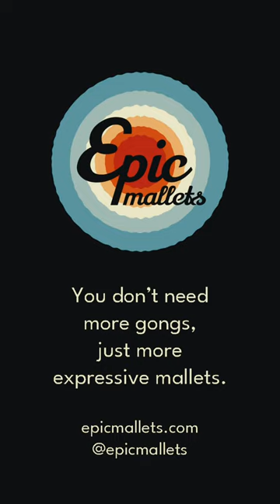STARDUST TWO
STARDUST TWO do something that no other gong mallets do. Each end raises slightly different characteristics from the highest ranges of your gong. And they're made so you can play both ends at once. Im all about finding new sounds in my gongs. You definitely need some of these!

Epic Mallets and Flumies are made by hand in 100% Silicone and 100% Wool yarn. Each designed to help you discover new sounds in your gongs. You dont need more gongs, just more interesting mallets. Pretty too!

Peace x